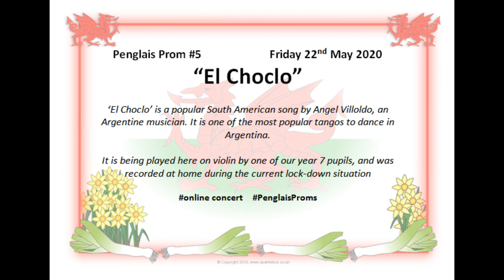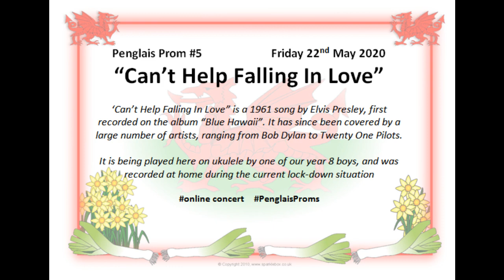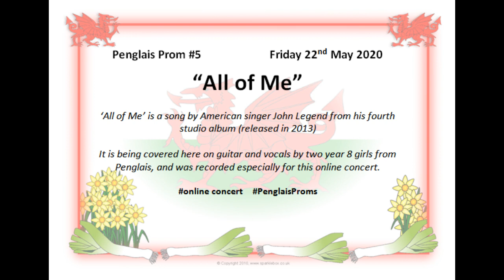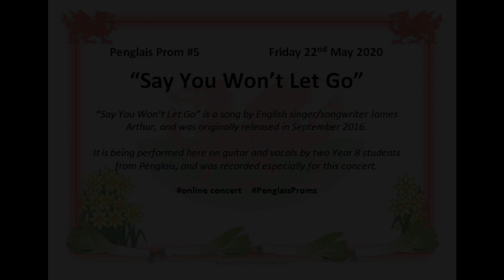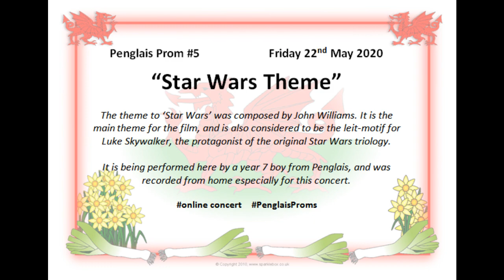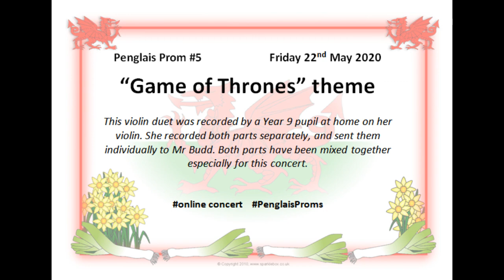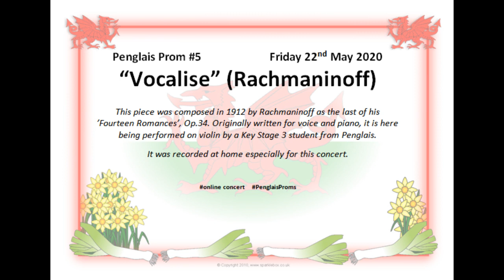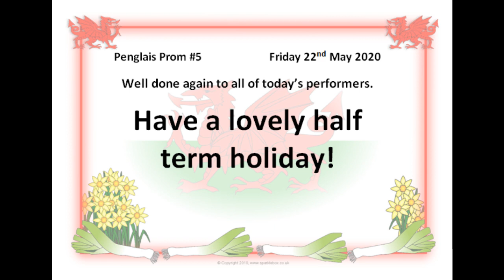Penglais Proms #5 - "Young People's Prom" (KS3 Showcase)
The fifth in our Summer series of online lunchtime "Penglais Proms" concerts...

This concert is called the "Young People's Prom", and features a showcase of musical talent from pupils in Key Stage 3 (aged 11-14). All of the items that feature in this concert were either recorded from home, or were recorded on March 20th (the final day before schools closed).

There is plenty of variety; from Rachmaninoff to Glenn Miller, via 'Frozen' and 'Star Wars'.

Have a lovely half term all!